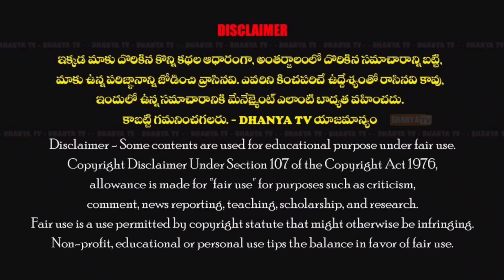వాజ్ పేయి నగర వాసులకు 2సెంట్లు స్థలంతో పాటు వారి ఇంటి నిర్మాణానికి 20వేల రూ/- ఆర్థిక సాయం..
వాజ్ పేయి నగర వాసులకు 2సెంట్లు స్థలంతో పాటు వారి ఇంటి నిర్మాణానికి  20వేల రూ/- ఆర్థిక సాయం ప్రకటించి దాతృత్వం చాటుకున్న MLA రాచమల్లు